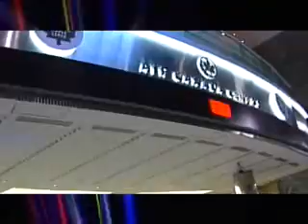Leafs GameDay Nov. 11th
Clip of Leafs GameDay from Nov. 11th Jody put on the MapleLeafs website